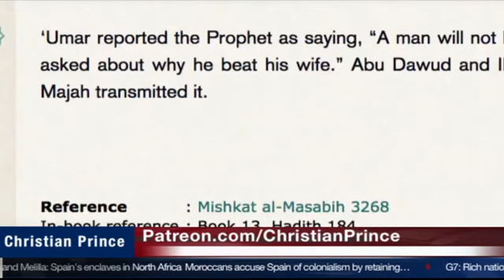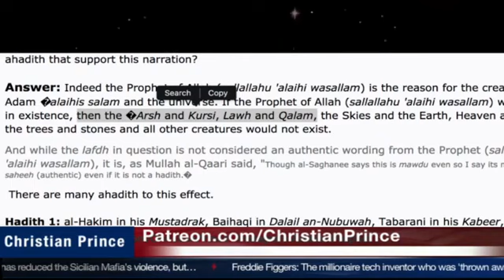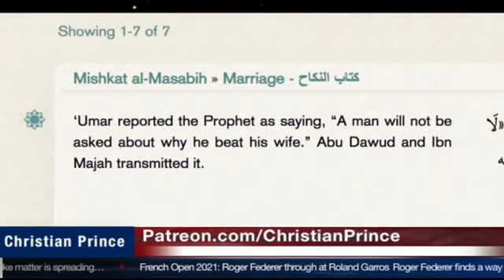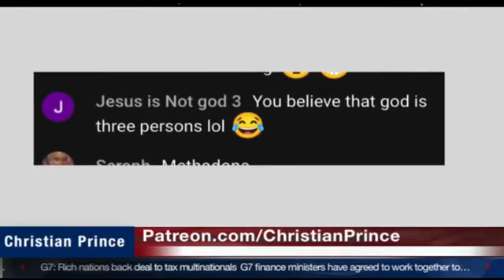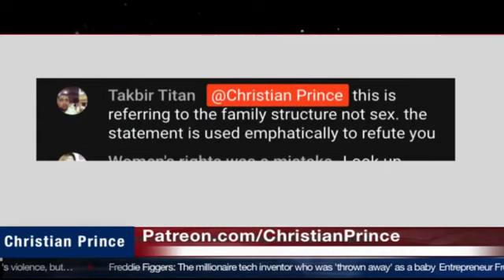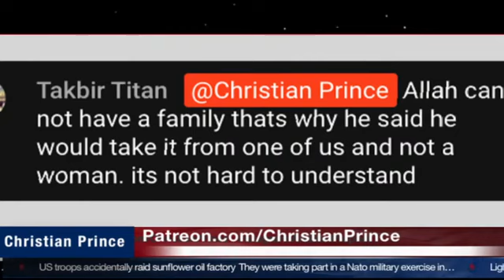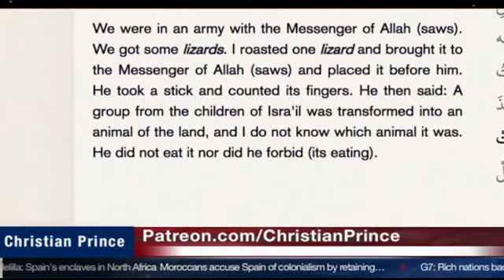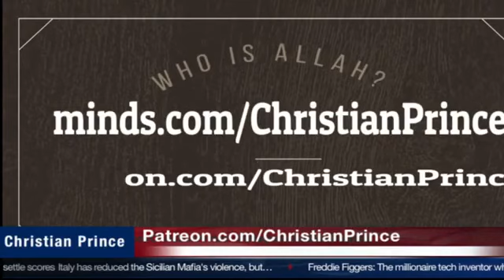if Islam is Good Why no Human rights in Islamic countries? | Christian Prince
About Christian Prince :
1-  Les secrets du prophete arabe
2-  Qur'an And Science in Depth
3-  The Deception of Allah.
4-  Allahs Bedrageri: Studie Pa Djupet Av Islams (Swedish Edition)
5-  Wissenschaftliche Koranwunder unter der Lupe (German Edition)
6-  Allahs Täuschung (German Edition)
7-  Allahs Bedrageri: Studie Pa Djupet Av Islams
8-  Sex and Allah V1
9-  Sex and Allah V2
10- EL ENGAÑO DE ALLÁH

Learn more about Islam:

Read  books by Christian Prince: